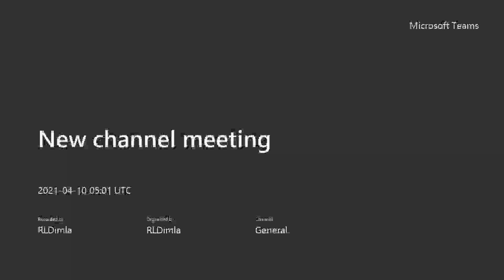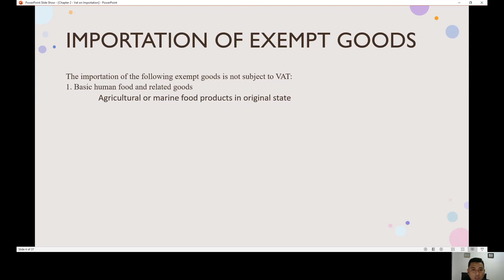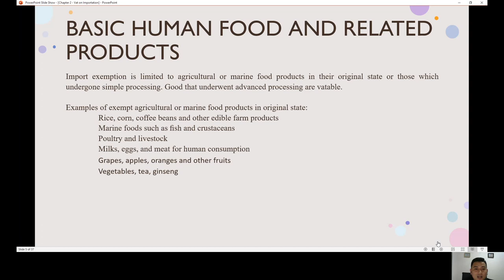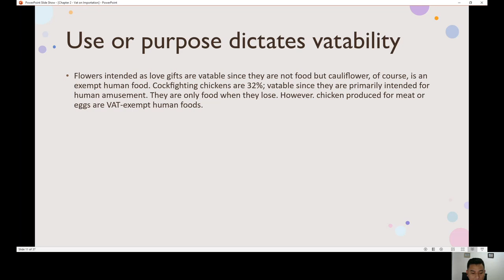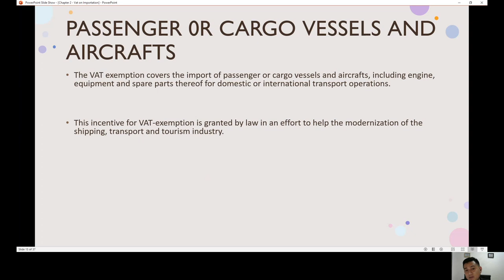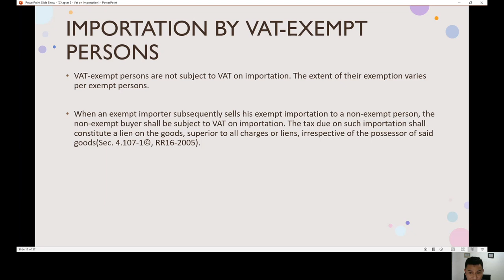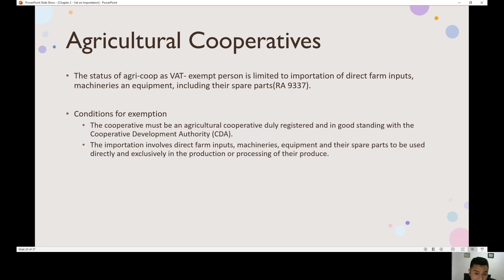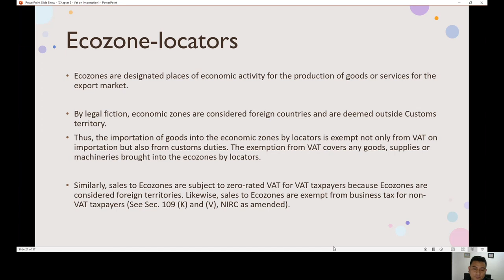Chapter 2 Vat on Importation Part 1